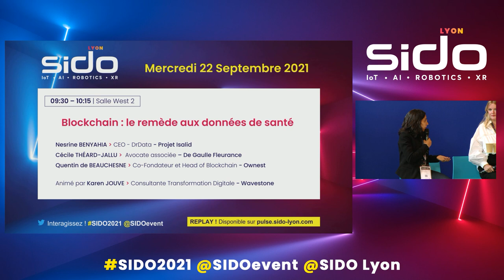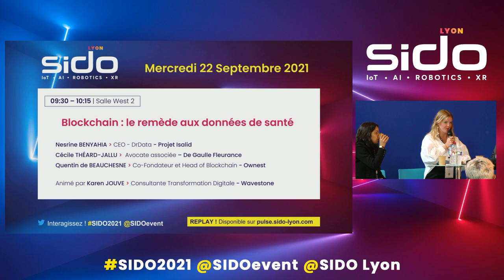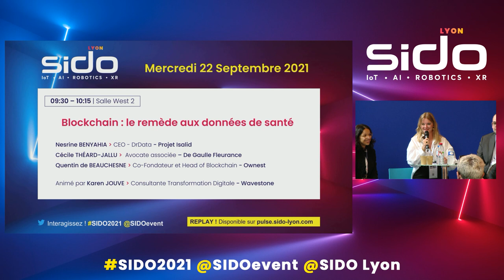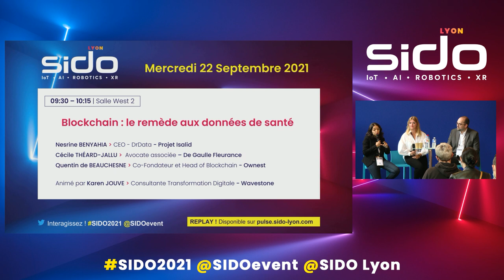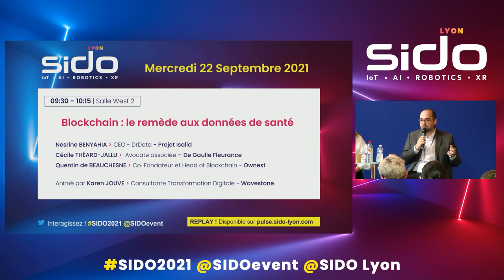Blockchain : le remède aux données de santé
Que ce soit pour régir l’accès aux données entre plusieurs structures, permettre aux patients de contrôler ses données ou encore contribuer à l’accélération de la recherche médicale par mutualisation de connaissances, la technologie Blockchain est le remède aux Bétadonnées de santé !  Qualité, simplification des processus mais aussi contrôle, confiance et transparence, observez l’adoption de ces cas d’usages en France et les applications concrètes.

Une conférence animée par Karen JOUVE - Consultante - Wavestone
Avec la participation de :
- Cécile THÉARD-JALLU - Avocate associée - De Gaulle Fleurance
- Nesrine BENYAHIA - CEO - DrData - projet Isalid
- Quentin DE BEAUCHESNE - Co-fondateur et Head of Blockchain - Ownest

Workshop SIDO Lyon 2021 The UNIQUE IoT AI Robotics XR European Show organised in Lyon (France).